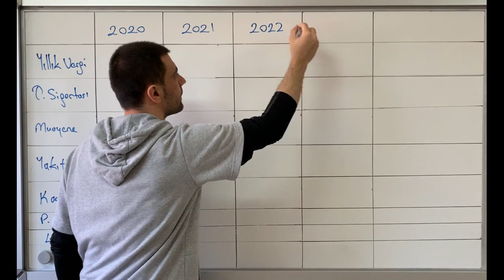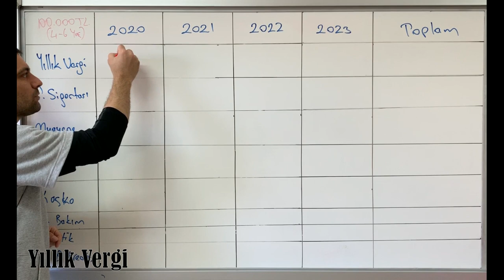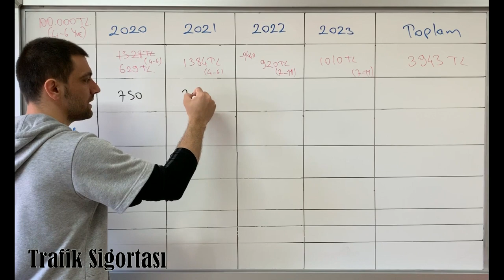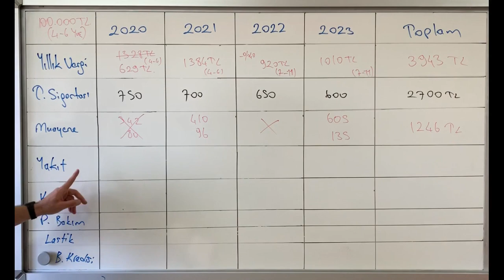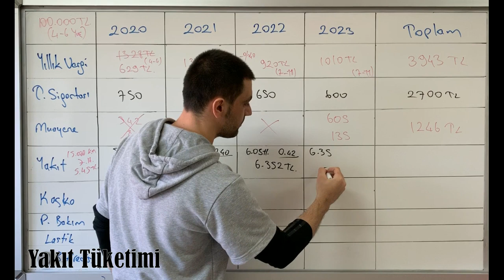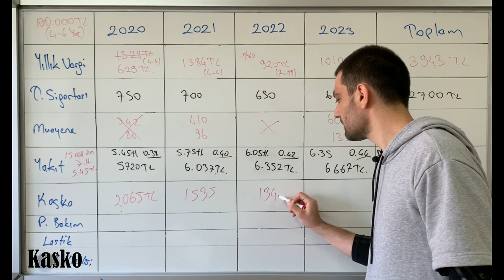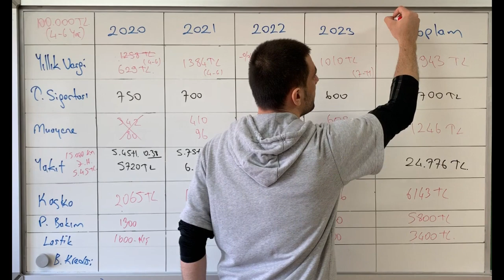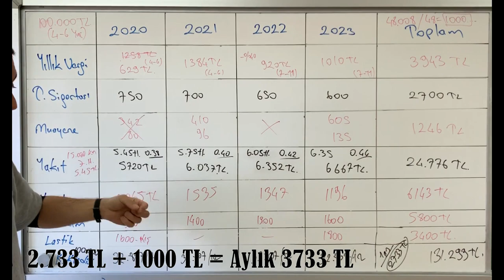Otomobiliniz 1 Ayda Cebinizden Kaç Lira Çalar? Vergi-Yakıt-Bakım-Lastik-Kasko derdimizekonomi 11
Bilindiği üzere özellikle gençler arasında otomobil sahibi olma hayali oldukça ağır basar ve gerçekleştirilmesi gerekenler arasında ilk sıralarda gelir. En büyük masrafın otomobili satın alırken ödenen para olduğu bir gerçek olsa da asıl iş bundan sonra başlamaktadır. Kapının önünde durduğu yerde bile ciddi masrafı olan bu makinelerin giderlerini tüm detaylarıyla kalem kalem size aktarmaya çalıştım. Sonuç olarak 1 ayda cebinizden ne kadar harcama yapmanız gerektiğini net bir şekilde göreceksiniz.
Şunu belirtmek isterim ki ben bir ekonomi uzmanı değilim ve hatalarım olmuş olabilir. Otomobillere ilgisi olan biri olarak ve araştırmalarım sonucu elde ettiğim bilgilerle karşınızdayım. Sürçülisan ettiysem şimdiden affola.